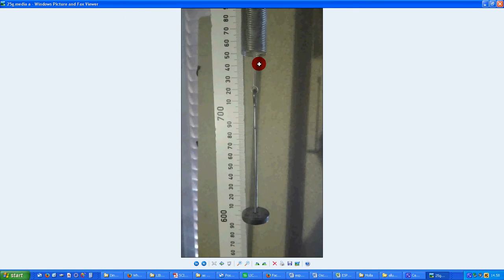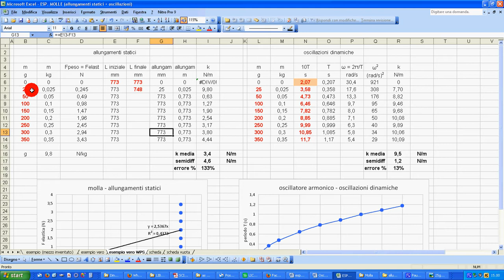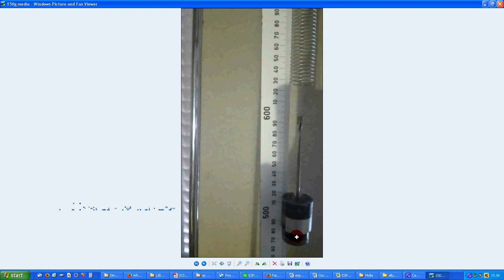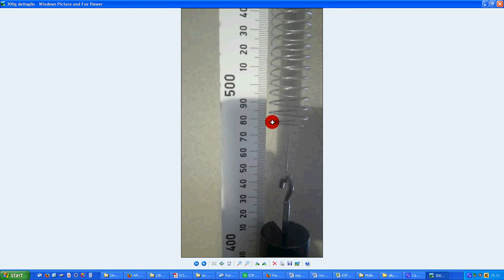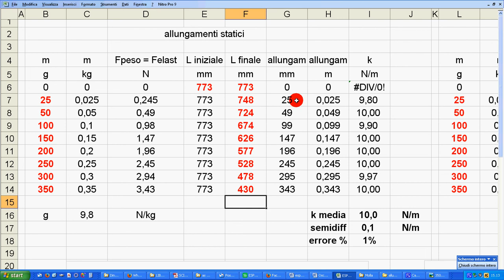2 allungamenti statici a